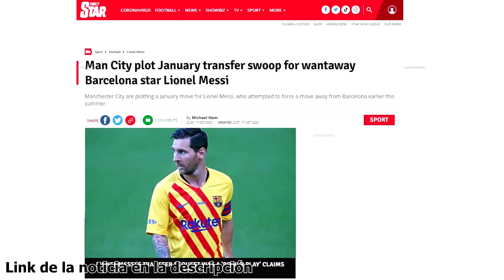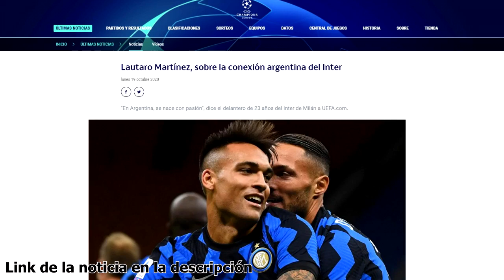KOEMAN ESPERA MÁS DE MESSI | GRIEZMANN BUSCA CONFIANZA | ILUSIÓN COUTIHNO | ANSU Y PEDRI IRRUMPEN...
Noticias del Barça antes de su estreno en Champions ante el Ferencvaros. Koeman espera más de Messi y se lo deja claro, Coutinho ilusiona, Griezmann busca reencontrarse con su mejor versión y confianza, Ansu Fati y Pedri derriban la puerta del primer equipo y Andrea Falcón vuelve con el Barça femenino. Así ha ido el día de noticias y fichajes del Barcelona.